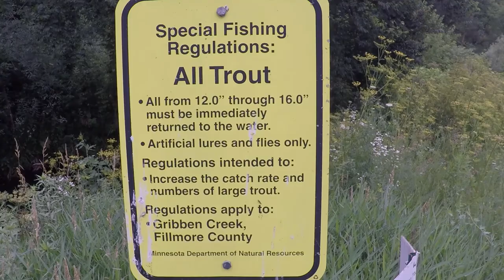BIG creek brown trout- Driftless Area MN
Me and my buddy Brennen decided to get out again on the hunt for some driftless brown trout. We ended up fishing some pretty clear trout water.The video is more like a short montage because I lost some footage, but I did catch the only fish of the day and happened to get that on film! Nice big brown trout at 18". Driftless Minnesota is an awesome region.